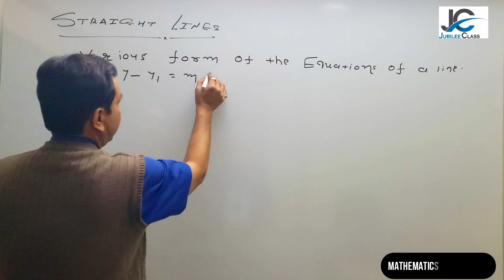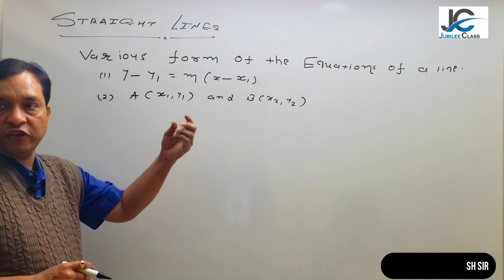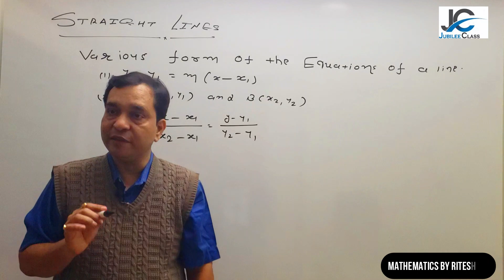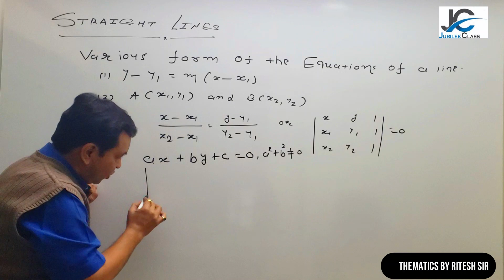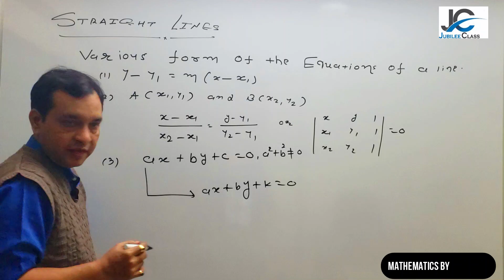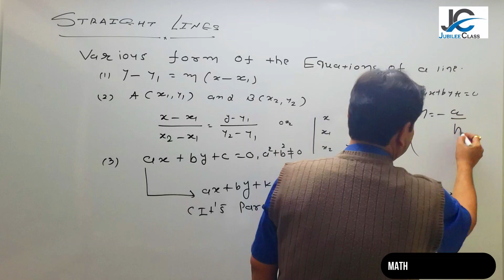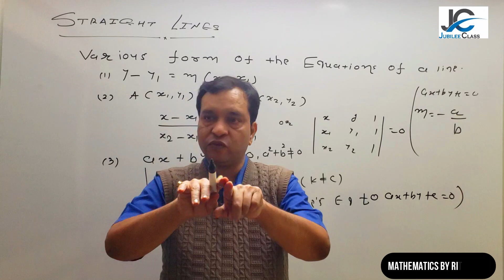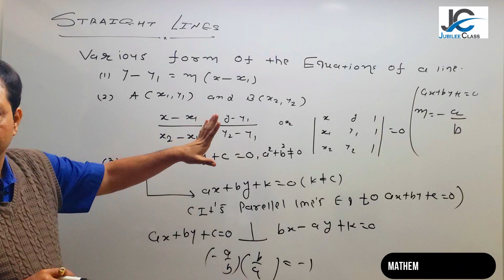STRAIGHT LINES LEC - 6 Various form of the Equation part 2 | All Boards | NCERT & JEE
STRAIGHT LINES  CLASS 11| (Chapter 10)|
In This video topic covered STRAIGHT LINE
Which helps to student understand and meaning of LINES and it's basic to learn topic very easily  also this content helps to student for JEE And Other competitive exam , This topic is not only for the students who studies IN 11th & 12th , also Helps For NDA entrance exam And MBA , MCA , GATES And Professional entrance exam.
Our Institute provide quality education and materials for the students who except the challenge for new features and future.

 We Also provide offline coaching and online coaching with subscription
For more details and contact join our whatsapp Group on 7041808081